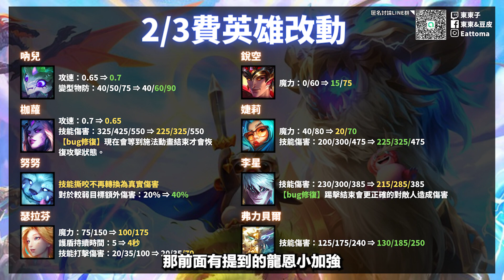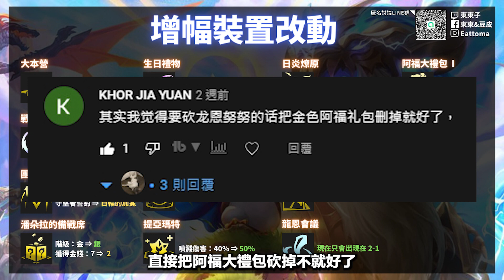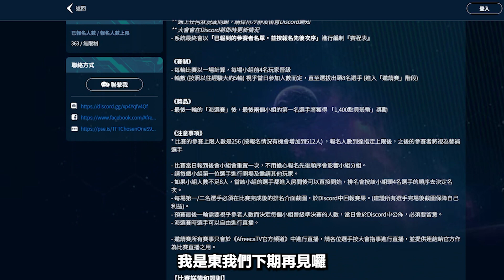聯盟戰棋12.19改版速報｜水炮再見!枷蘿再見! 3分鐘直接看完新版meta｜台灣戰棋賽事開跑!｜云顶之弈 Teamfight Tactics 12.19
【AFREECA海選賽報名連結及資料】
預賽名額：512
晉級名額：8
海選報名日期：即日至 10月9日 中午 12:00
海選比賽時間：10月9日 下午 2:00
 海選報到時間  10月9日 下午 1:15 - 下午 1:45
獎品：最後一輪的海選賽後，最後兩個小組的第一名選手將獲得 1,400點貝殼幣獎勵

找不到人下棋？來這裡！
上片開台通知、改版資訊攻略資訊整理
以及希望能徵到以下兩種類型的遊戲錄像當素材。
－打起來一直輸覺得有問題，或是遇到一些瓶頸但不知道要怎麼改善的局。
－精采的遊戲賽局，不管是天胡局還是陽壽局，歡迎頂級賽狗和作弊玩家投稿。
我會以影片的方式給各位做復盤或是精華！

安安大家好我是東東EatTwoMa~!
頻道主要直播聯盟戰棋積分場台/美服，
直播行程表加入頻道會員即可觀看！
遊戲歷程聯盟戰棋S2~S3鑽石，
S5~S7台美服雙大師。